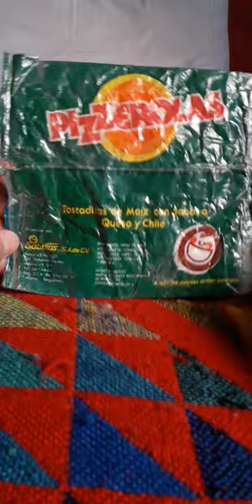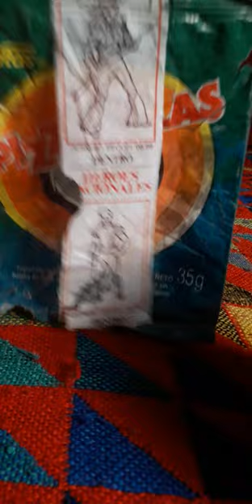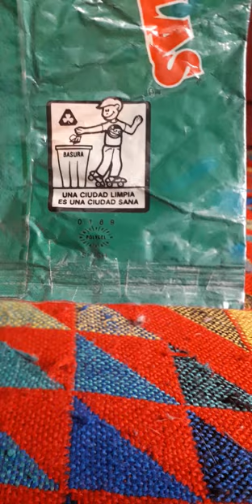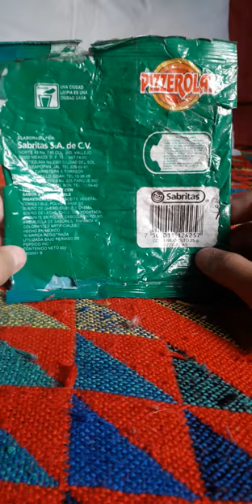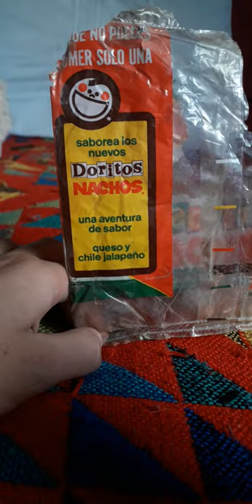Mi colección de envolturas retro pt.1